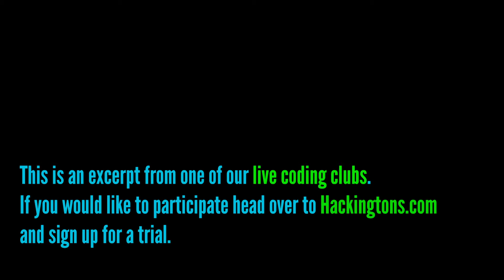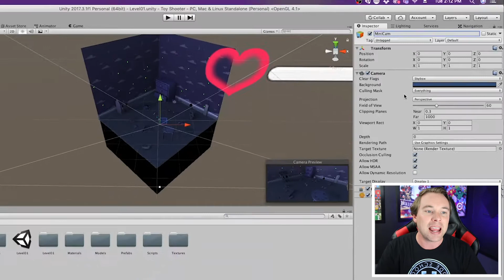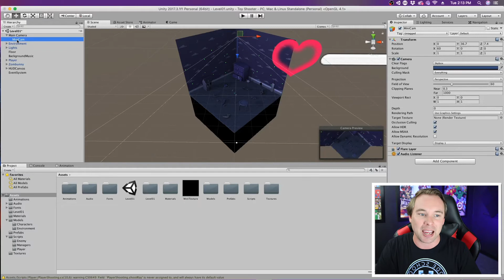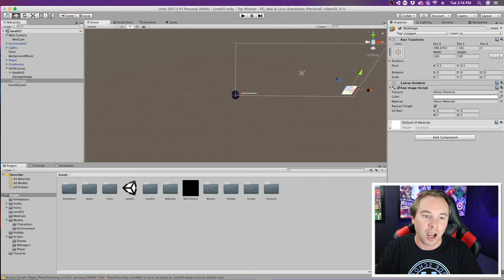How to make a simple mini map in Unity || Unity Tutorial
We create the easiest mini map in Unity using a camera, a render texture, and a raw image.